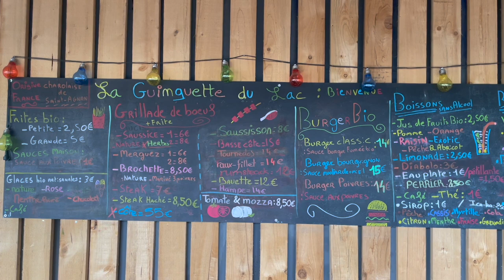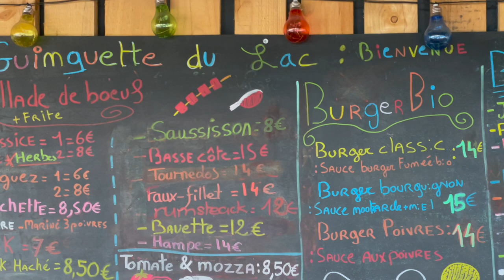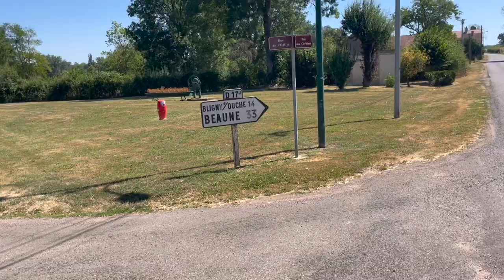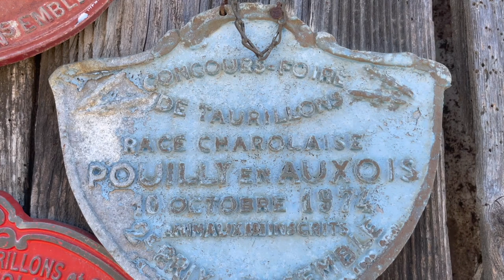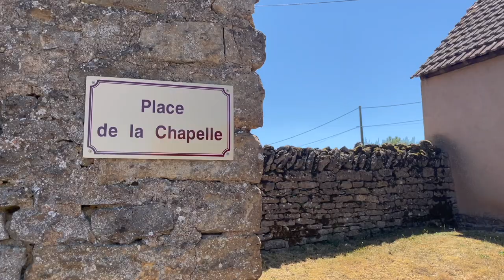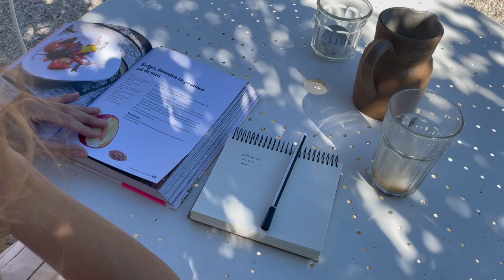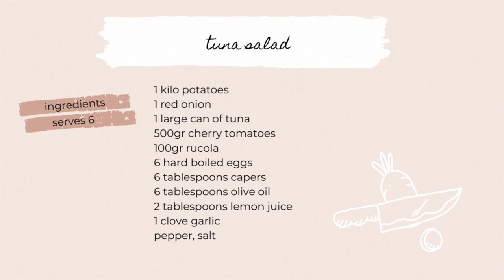Slowing down before the summer is over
Bonjour!

Sharing another few days of our life here in France. Summer seems to fly by so fast and I really feel like slowing down...
Hope this video invites you to do the same.

I also talk a little bit about the upcoming second Virtual Alignment Retreat that starts end of September. The first group was such a wonderful experience and I am delighted to be hosting another group.

About the Virtual Alignment Retreat

Starting end of September, for 8 weeks, we'll go on a "virtual" retreat.
Retreating from our normal lives for some time, once a week, each Saturday evenings at 8 pm Paris time. Virtually. Without leaving our home.

I believe you don't necessarily need to go on a holiday or to some fancy retreat center - although it is marvelous when you get a chance to do that.

I believe INTENTION is what drives our experience and creation.

Having the intention to once a week drown out the noise of your everyday life so you can focus on connecting to your soul and your being can make a huge difference to how you will experience your life.

As you practice being more present, you will learn more about your true desires, your goals in life, the path you are meant to be on and the things you want (and can) change in your life to live more mindfully and soulfully. And you'll instantly experience more alignment.

We meet once a week online in a (small) group video call in which we share experiences, meditate and talk about alignment and the things we continuously learn about ourselves about how to find more alignment and live more fully.

I will also share my lessons on how to find alignment, how to understand your calling and how to manifest the things you desire in your life. I have been transmitting what I've learned about this since 2007 and am putting the best of what I have created over those 15 years together for this retreat in an online academy that you'll get access to. With videos, meditations and assignments.

We'll work with easy and fun assignments that will help you be more present, feel inspired and feel fully alive. Reconnect you to your true self, your soul and your calling for this life.
Week by week you'll feel more aligned and you'll experience more clarity on who you are, what you are meant to be doing and what you'd like to change in your life, work or business.

We'll be doing this in a group and will be sharing our insights and experiences with each other. Although there is no individual guidance in this retreat, there is plenty of room for you to share your questions, experiences, ideas etc. I love making each session as personalized as it can be.

I have worked online with small groups for over 7 years and absolutely love how much happens in these sessions and how each person in the group contributes to all others' process in their unique way.

I hope you'll join me!

When? How much? Where?

We'll start on October 1st with our first group session. The online Academy will open the week before so you can start working through the videos and assignments.

The group sessions will be every week on Saturday (8 pm Paris time).
Your investment is 250 euros excl VAT (VAT may be added depending on your country of residence and situation).
You'll get access to the alignment lessons online in the academy which you have access to 24/7 and we'll do 8 weekly group sessions. The sessions will be on Zoom, a video call tool.

You do not need to have any experience in meditation or finding alignment nor do you need to have any specific knowledge or background.
Come as you are and discover more about yourself, your calling and where life wants to take you during this virtual retreat.

Love,
Marloes